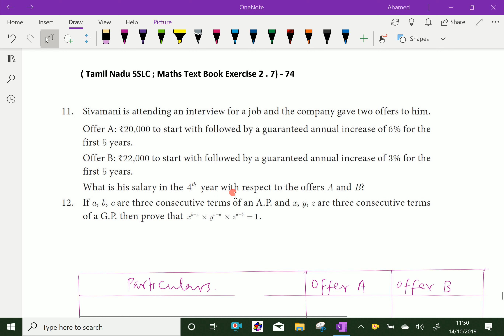SSLC : - ( Tamil Nadu - Maths Text Book - 2019 Onward - Exercise 2 .7 ) - 74.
SSLC - TN - Text Book - Exercise - 2 . 7.